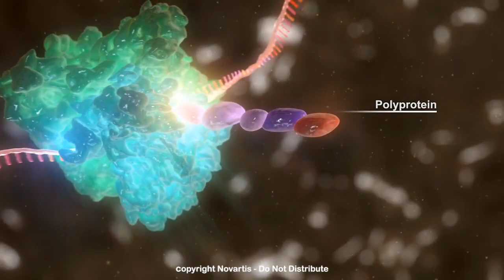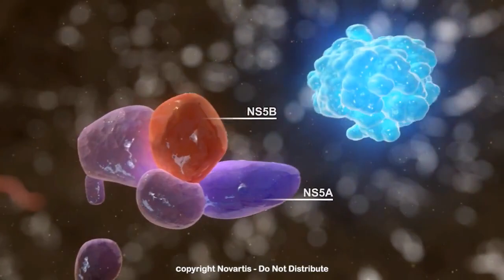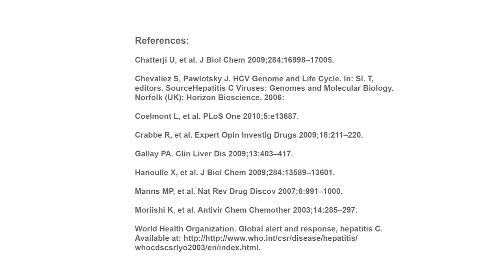"Жизненный цикл вируса Гепатита С"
Видео-пример к книге Дмитрия Богданова «Корпоративное видеопроизводство. Инструкция по применению».